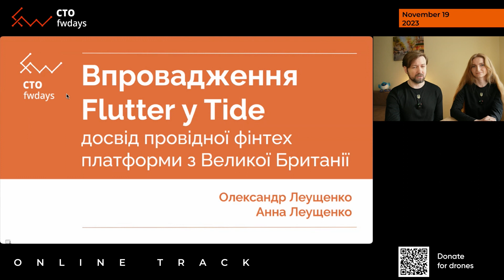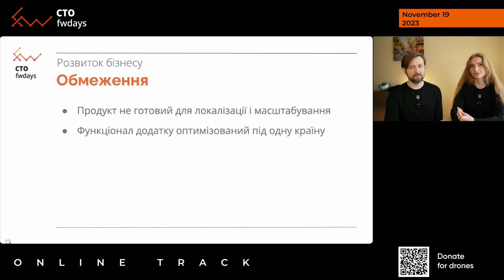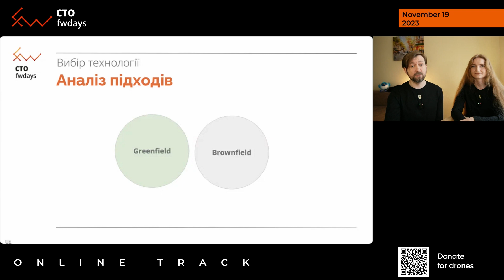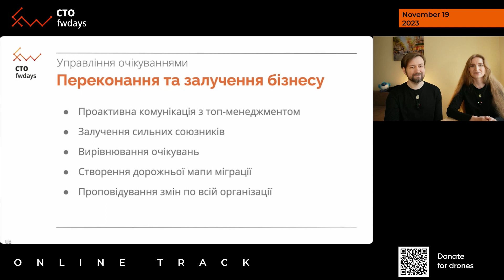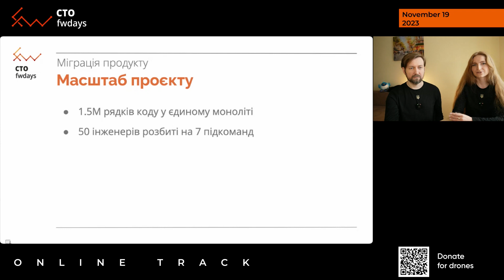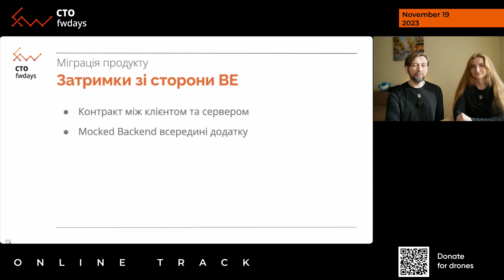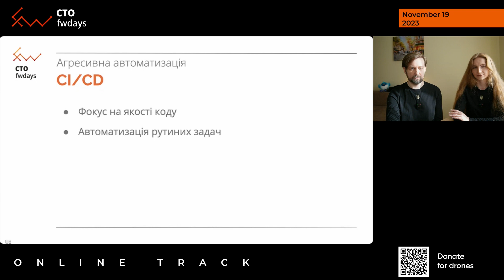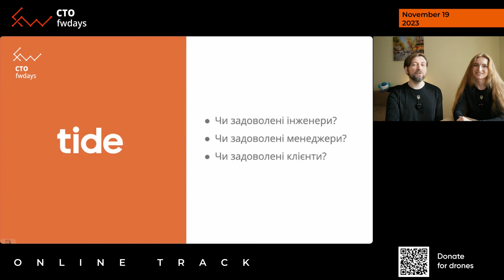Впровадження Flutter у Tide - О. Леущенко, А. Леущенко [Fwdays CTO]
Відео з CTO fwdays'23 конференції, яка пройшла 19 листопада 2023 року

Доповідь: Впровадження Flutter у : досвід провідної фінтех платформи з Великої Британії - Олександр Леущенко, Анна Леущенко - Tide

Опис доповіді:
Tide — популярна у Великій Британії платформа фінансових послуг з амбіційними планами глобального росту. Протягом кількох років ми розробляли мобільні додатки використовуючи native технології. Стикнувшись із проблемами масштабування для виходу на нові ринки, неоднорідністю функціоналу між платформами, та обмеженнями поточного рішення, ми вирішили перебудувати наш продукт з Flutter. Flutter - це відносно молодий фреймворк від Google для створення кросплатформених додатків зі спільною кодовою базою.

У цій доповіді ми поділимось досвідом фундаментального перетворення продукту менше ніж за рік. Ми розповімо, як перевели iOS та Android розробників на Dart та Flutter, переписали більше мільйона рядків коду на новий технологічний стек та випустили нову версію продукту для сотень тисяч користувачів. Ми висвітлимо виклики, з якими зіткнулися, рішення, які впровадили, та уроки, яких нас навчила ця трансформація.

Таймкоди:
00:00 - Інтро
02:27 - Про компанію Tide. Розвиток бізнесу
07:01 - Вибір технології
10:28 - Управління очікуваннями
14:06 - Перетворення команди
16:31 - Міграція продукту
24:20 - Агресивна автоматизація
26:00 - Моніторинг
27:39 - Розвиток продукту
29:24 - Ретроспектива міграції
30:17 - Q&A

Понад 14 років Fwdays займається організацією масштабних конференцій та навчанням для розробників таких напрямків: JavaScript, .NET, Python, Data Science, PHP, QA, Highload, Architecture, DevOps, Databases.